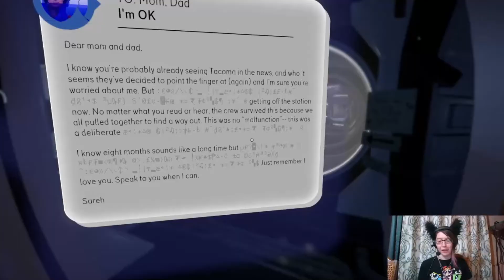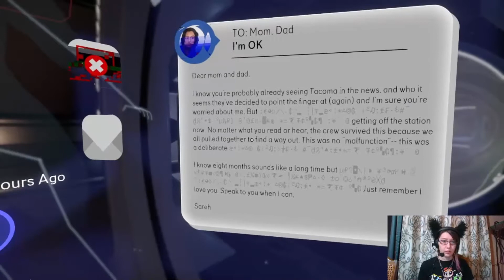I had a little pumpkin friend~ Tacoma ~ Twitch stream highlight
Peter was a good pumpkin and a loyal friend. May he float peacefully in the vast vacuum of space.